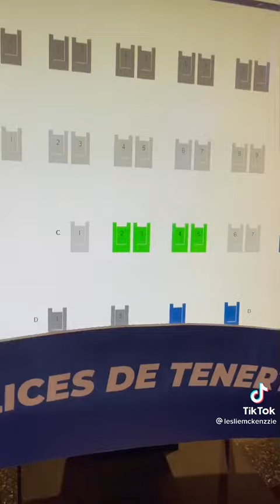un momento es mi madre tan tan Leslie Mackenzie 💞